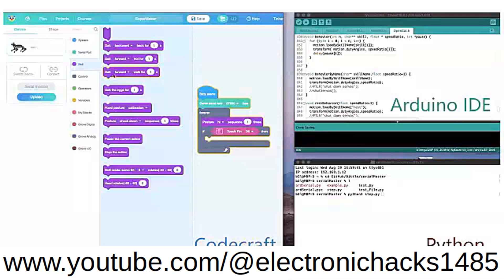OpenCat - open-source Arduino and Raspberry Pi-based quadruped robotic pet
The goal of the project is to foster collaboration in quadruped (four-legged) robotic research, education, and engineering development of agile and affordable quadruped robot pets, bring STEM concepts to the mass and inspire newcomers to join the robotic AI revolution to create more applications.

This project provides a base open-source platform to create amazing programmable gaits, locomotion, and deployment of inverse kinematics quadruped robots and bring simulations to the real world via C/C++/Python programming languages.